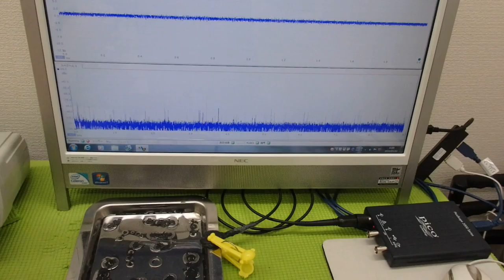メガヘルツの超音波発振制御プローブ ultrasonic-labo